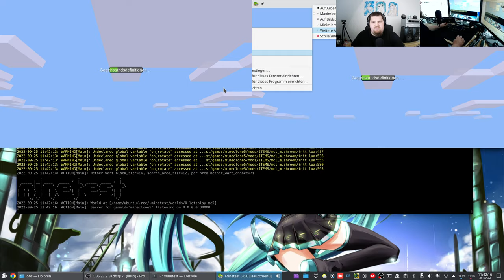LetsPlay Minetest - MineClone5 ( Minecraft orientiertes Spiel ) - 4K60 Test - #045